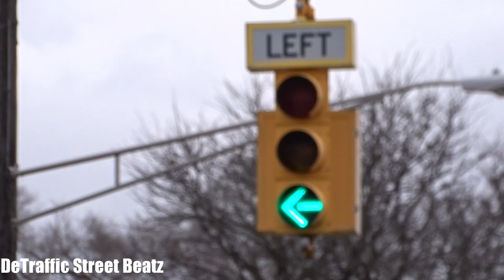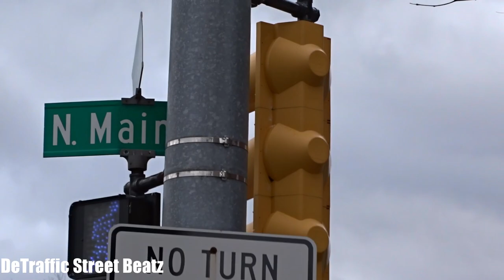Traffic Lights & Flashing Red Left Turn Signals | Main St & Crooks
Flashing Red Left Turn Traffic Lights on Main St & Crooks 🌨️
North Main Street & Crooks Road, Royal Oak, MI

Whiski Kitchen Design Studio
Oakland Colon And Rectal Assocs
Prestige Portraits
Jazzercise Royal Oak

lights traffic signals left turn